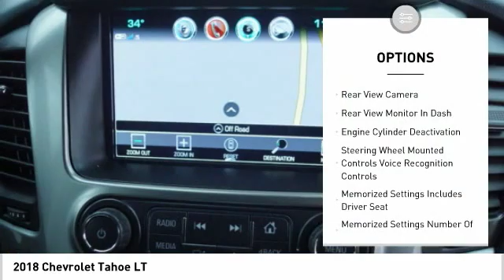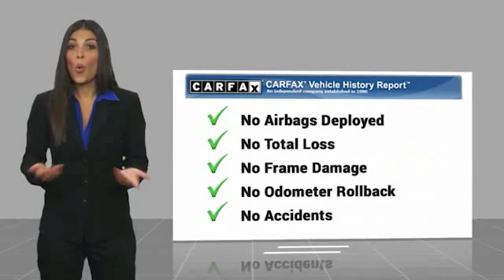2018 Chevrolet Tahoe Kansas City KS F102916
2018 Chevrolet Tahoe LT

Victory Ford
1800 N 100th Terr

Looking for the right ? Today could be your lucky day. this 2018 Chevrolet Tahoe could be yours.